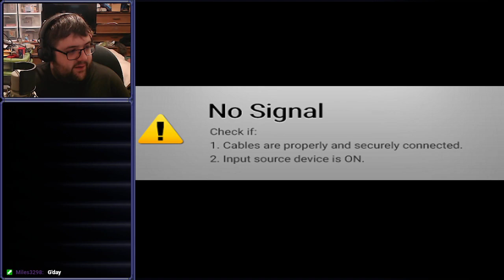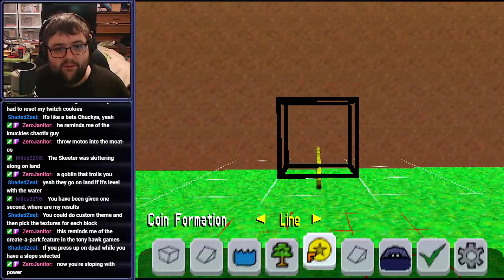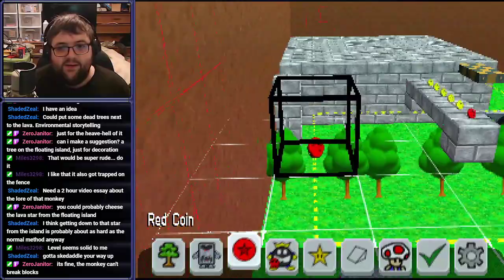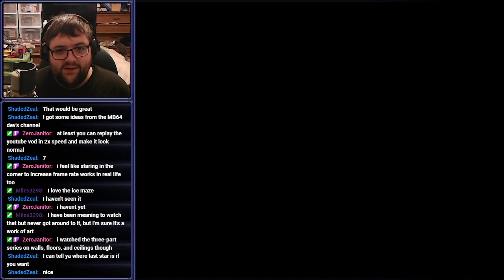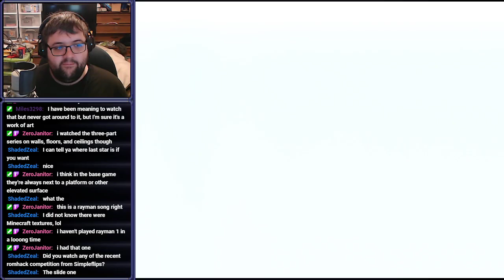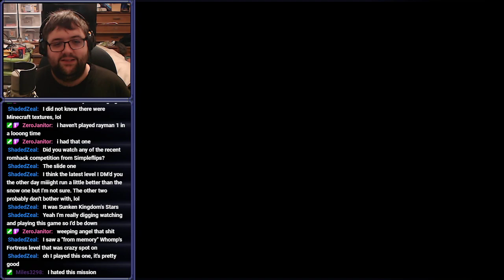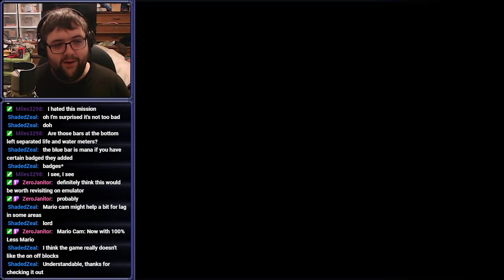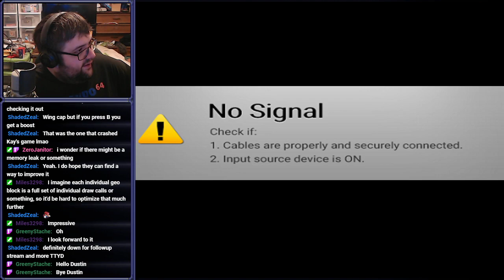If You Build It - Mario Builder 64 (Part 1)